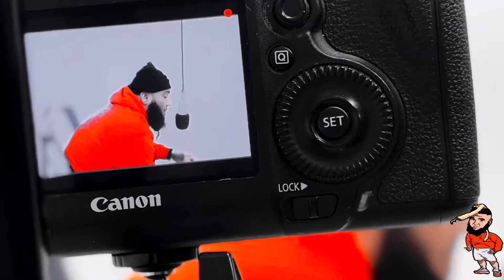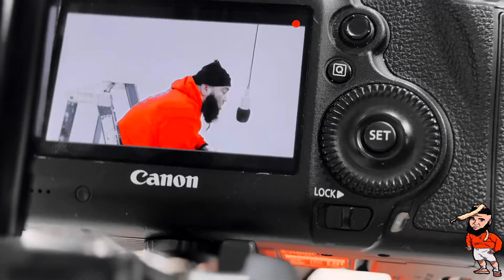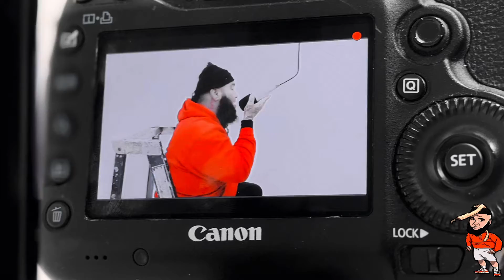CHEEKO FUE “DNT WST MY TME”